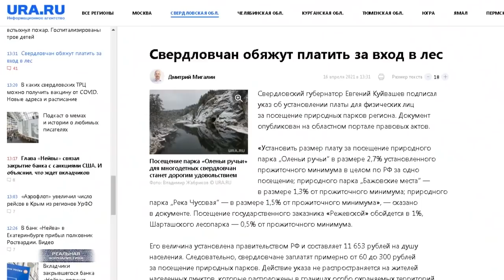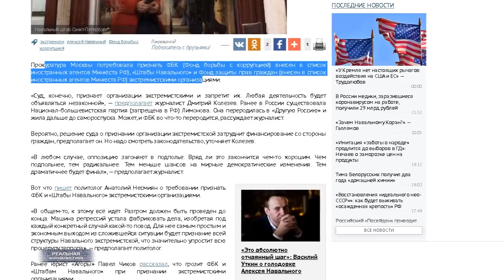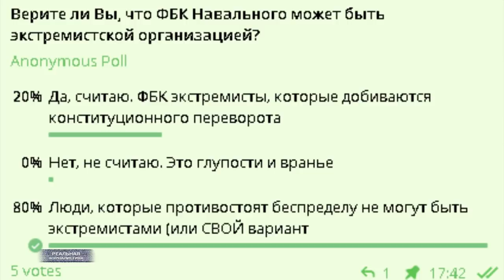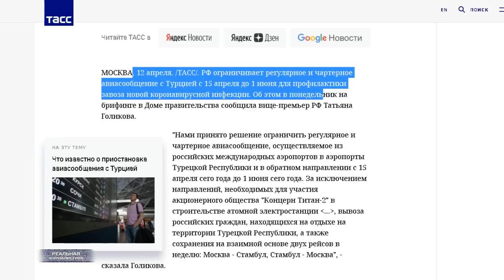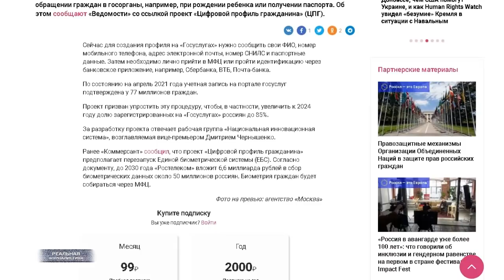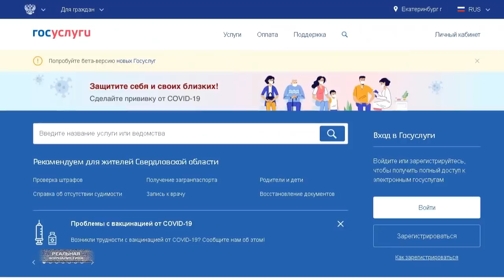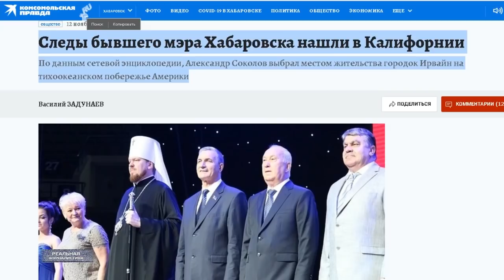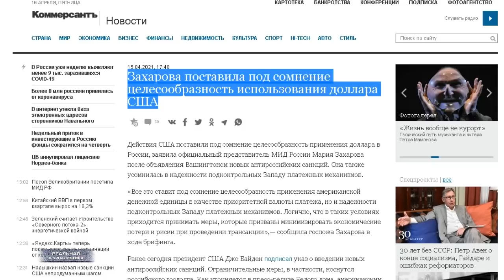ТОП News: Байден прижал жуликов к ногтю. Новые санкции, "экстремист" Навальный, Захарова "спятила".